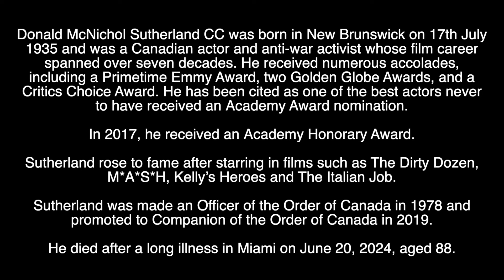DONALD SUTHERLAND - RIP - TRIBUTE TO THE CANADIAN ACTOR WHO HAS DIED AGED 88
Tribute to the Canadian actor who has died aged 88.

This is a simple and respectful short tribute.
For more information we encourage you to seek out the many detailed articles and videos which are available elsewhere.